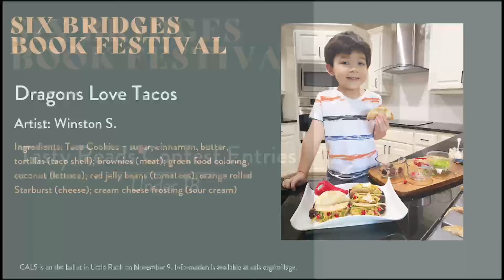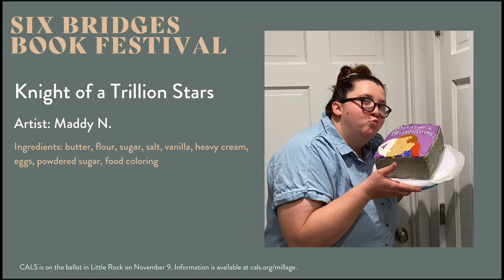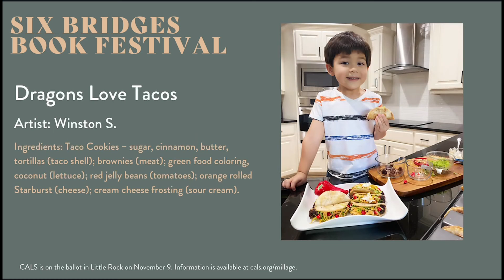Tasty Reads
Tasty Reads, CALS’ Edible Book event, is back. We called for book-related entries constructed of EDIBLE substances. The public was asked to vote in each contest between October 25 and October 30.  Three prizes were awarded: 1) $300 to the best entry in the 18 and Over category, 2) $100 to the best entry in the Under 18 category, and 3) $100 to the entry in either category deemed "funniest". The winning entry in each contest will be announced on Sunday, October 31, at 6:30pm.